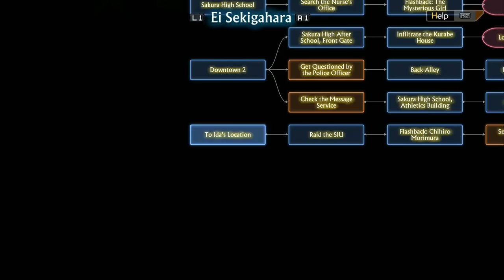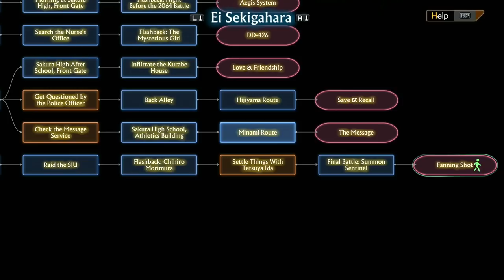13 Sentinels: Aegis Rim (68) Analysis 63%